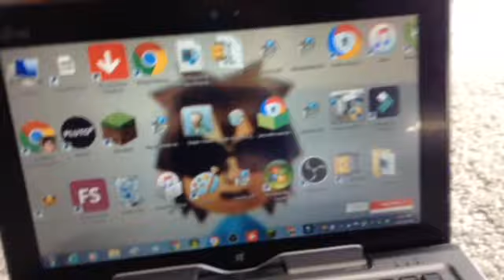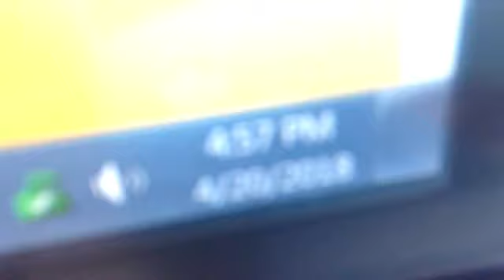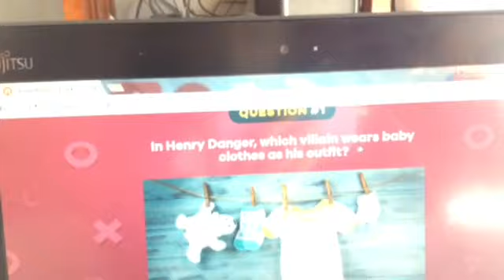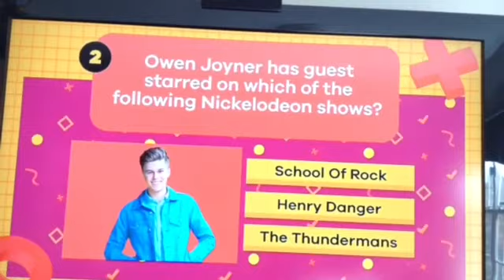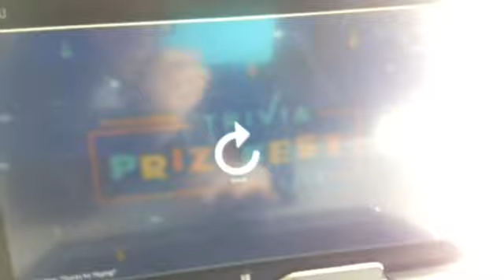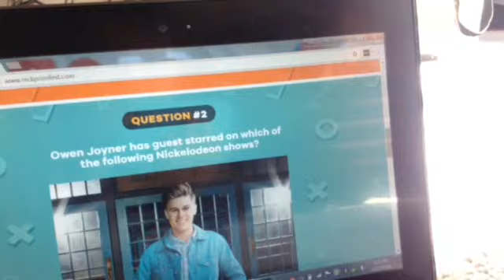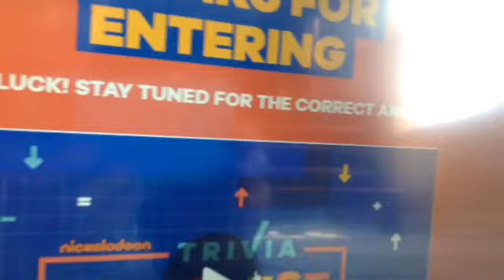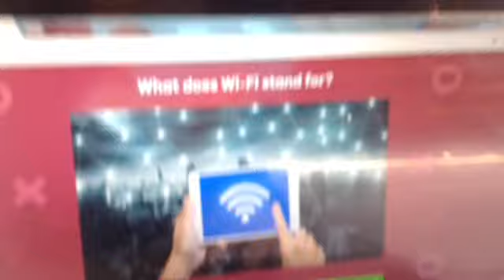Voting for Nick prize fest! (April 20, 2018)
I vote Nick prize fest to be one of the winners to win prizes! I will continue doing Nick prize fest on April 21, 2018.